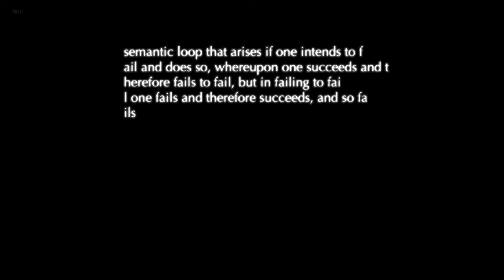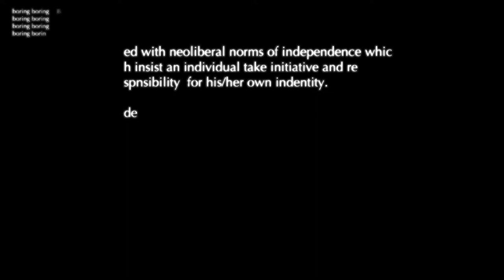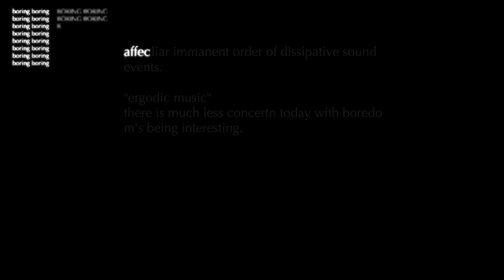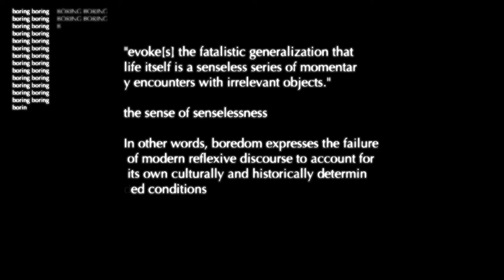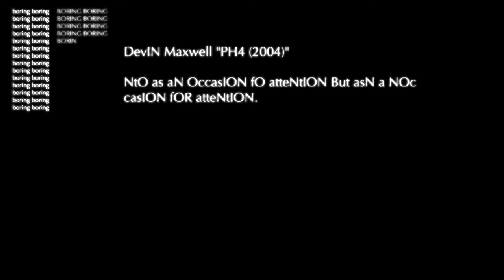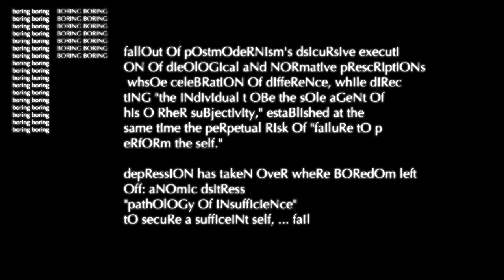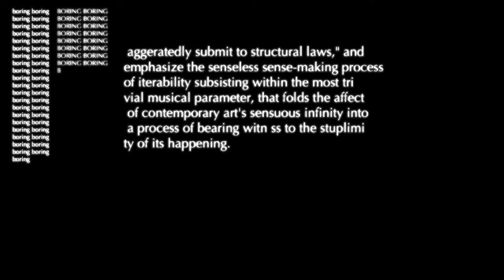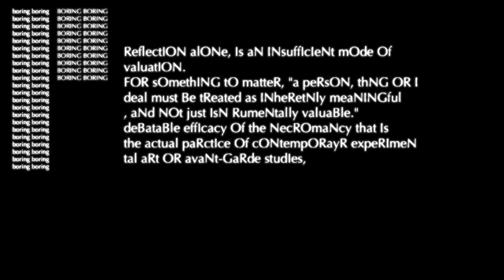BORING... a transcription of notes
[       Boredom
“Even though it can be amusing to occupy oneself with the semantic loop that…
        Failure]

arises if one intends to fail and does so, whereupon one succeeds and therefore

[       Bored by failure
fails to fail, but in failing to fail one fails and therefore succeeds, and so fails
Bored to failure]
again and succeeds again…”

[       Failure to bore

- Eldritch Priest, Boring Formless Nonsense

Originally premiered (excerpt) at the facere collective virtual Hauskonzert (April 30, 2020).